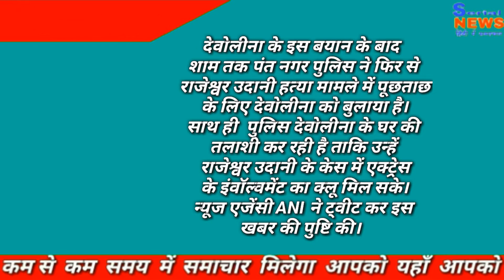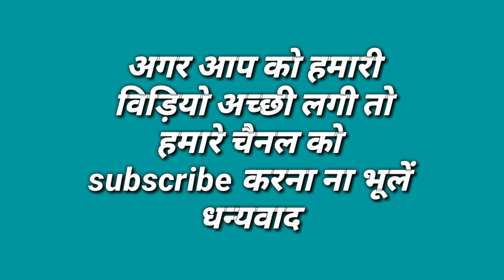गोपी बहू देवोलीना भट्टाचार्य गिरफ्तारी केस में हुआ बड़ा खुलासा